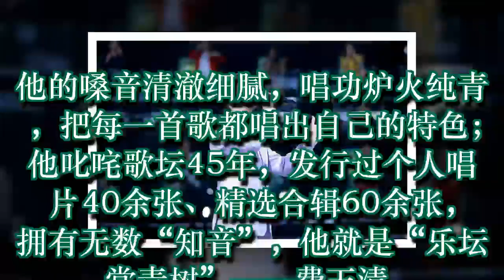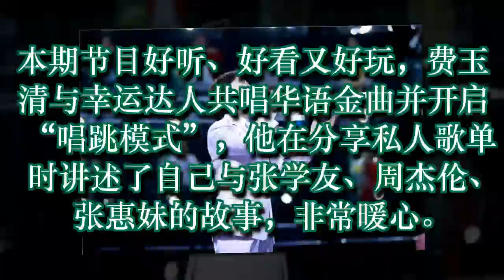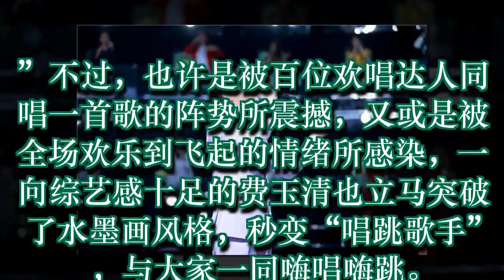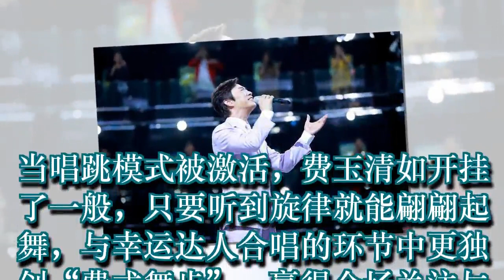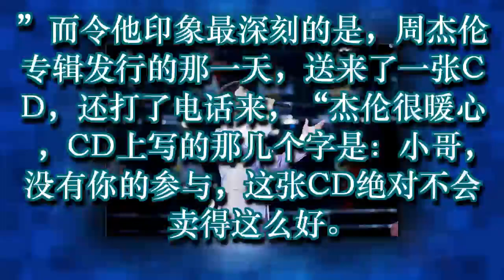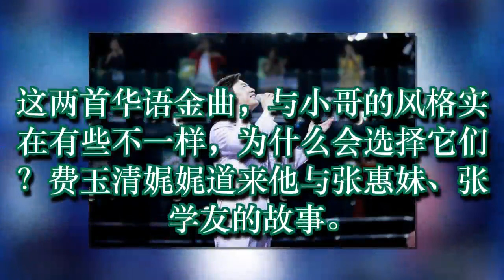费玉清原来更爱《青花瓷》曾亲手颁奖给未成名前的张学友